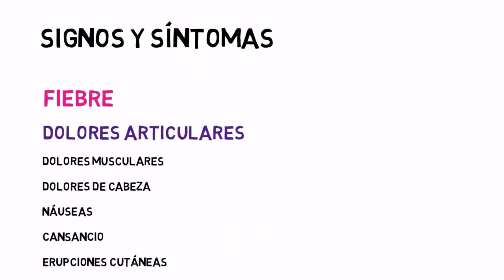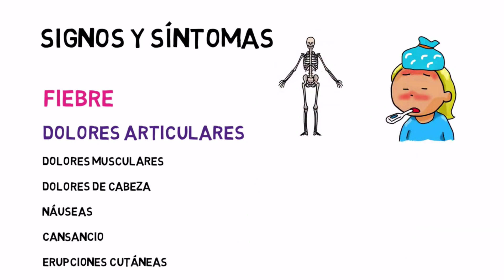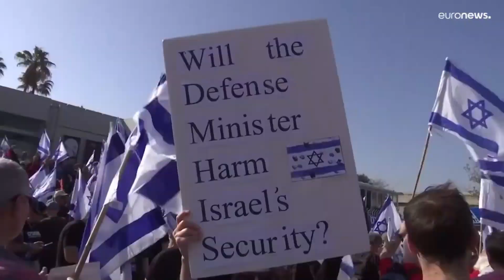UCRANIA ENVIA REFUERZOS PARA CONTENER LA AVANZADA RUSA ANTE LA GUERRA...CON DETRIANO DE LA CRUZ